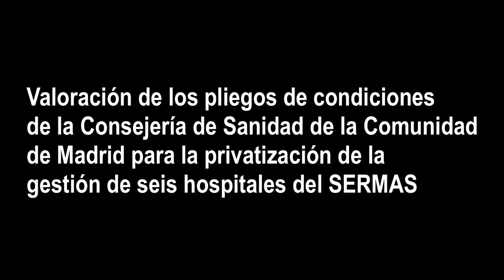E-REVISTA de AMYTS Nº 29. Rueda de prensa OOSS Mesa Sectorial del 19-04-2013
El 19 de abril de 2013 las organizaciones sindicales de la Mesa Sectorial de Sanidad de la Comunidad de Madrid (AMYTS, SATSE, USAE, CCOO, UGT y CSIT-UP) en una rueda de prensa conjunta rechazaron los pliegos dados a conocer por la Comunidad de Madrid para privatizar las gestión seis hospitales. Dichos pliegos se van a recurrir judicialmente, no se descarta ninguna medida de presión, incluida la huelga, y el secretario general de AMYTS, Julián Ezquerra hizo especial hincapíe en demostrar que los datos ofrecidos por la Consejería se sustentan en una "falacia" y son "falsos".